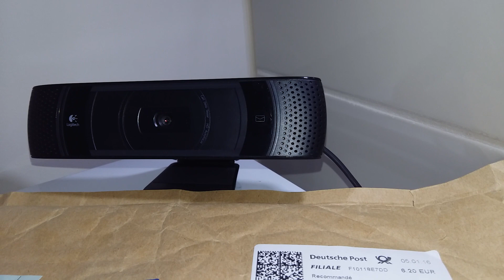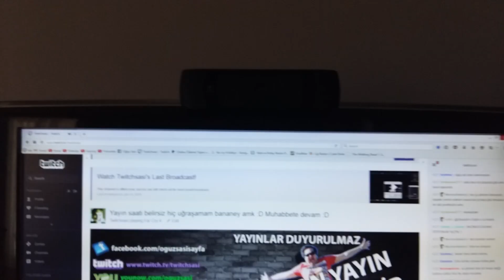Takipçim Logitech HDTV Cam Hediye Etti :)))